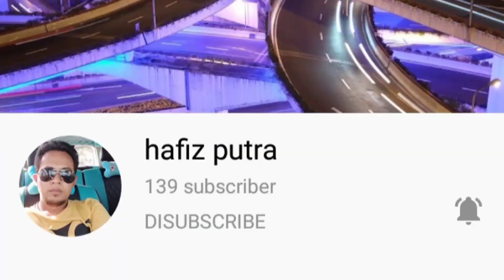CARA CETAK SEMPOL TANPA SENTUH ADONAN